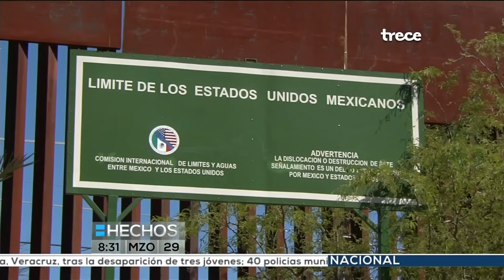Trasiego de droga, reporte en Hechos AM con @Carolina Rocha 29 03 2016